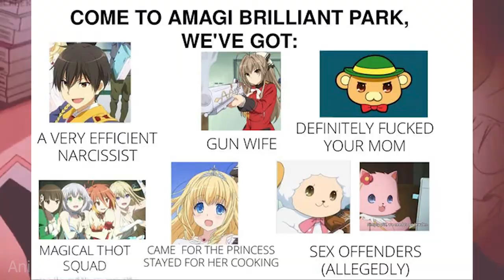ANIME MEMES ~ As close as possible